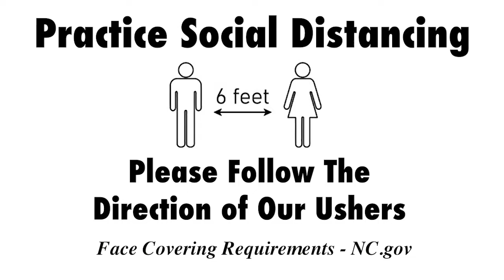Upper Room Announcements 6-27-21